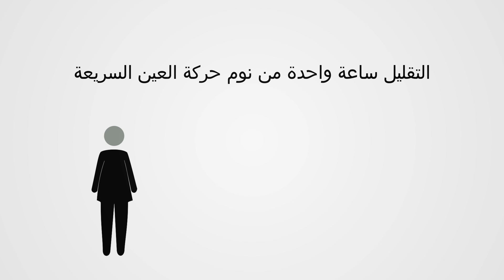(16) Children and Sleep | الأطفال والنوم